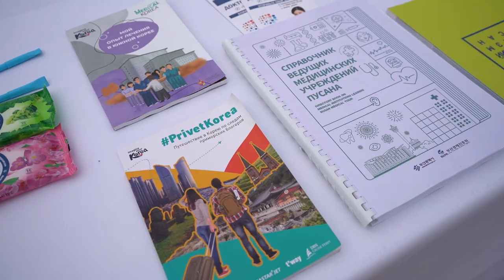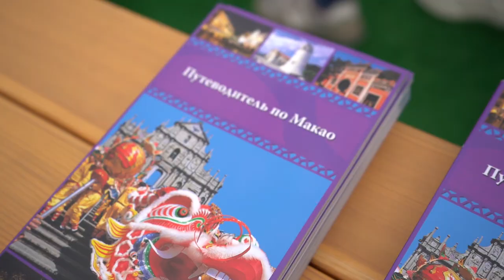Фестиваль путешествий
Все мы безумно соскучились по путешествиям, из-за пандемии отправиться покорять новые страны пока очень сложно. 26 сентября на набережной Спортивной гавани жители и гости Владивостока смогли на один день посетить любимые страны во время «Фестиваля Путешествий Fregat Aero».